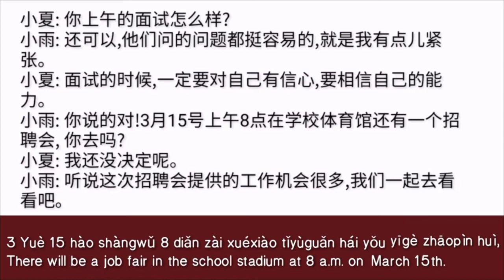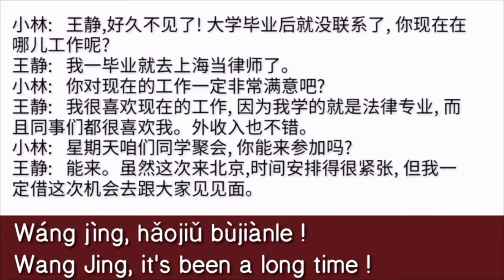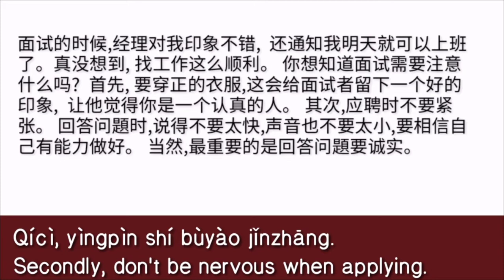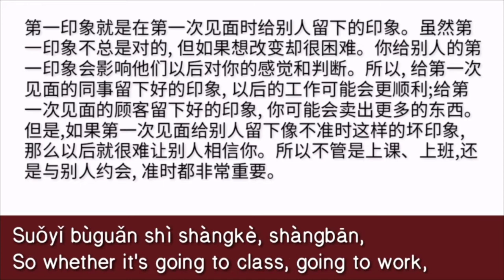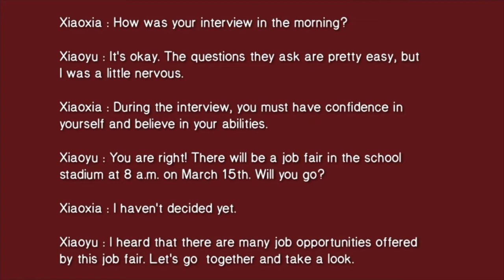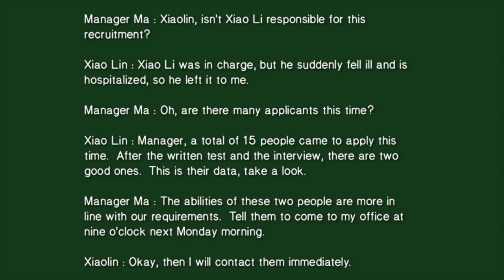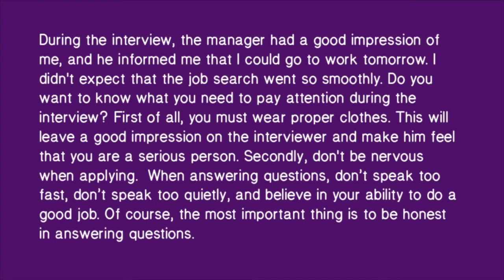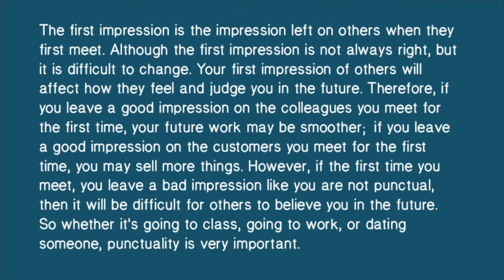hsk 4 lesson 3 audio with pinyin and English translation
课文 小夏和小雨聊小雨面试的情况
03-1
Texts
小夏:你上午的面试怎么样?
小雨:还可以,他们问的问题都挺容易的,就是我有点儿紧张。
小夏:面试的时候,一定要对自己有信心,要相信自己的能力。
小雨:你说的对!3月15号上午8点在学校体育馆还有一个招聘会,你去吗?
小夏:我还没决定呢。
小雨:听说这次招聘会提供的工作机会很多,我们一起去看看吧。
Xiaoxia : How was your interview in the morning?
Xiaoyu : It's okay. The questions they ask are pretty easy, but I was a little nervous.
Xiaoxia : During the interview, you must have confidence in yourself and believe in your abilities.
Xiaoyu : You are right! There will be a job fair in the school stadium at 8 a.m. on March 15th. Will you go?
Xiaoxia : I haven't decided yet.
Xiaoyu : I heard that there are many job opportunities offered by this job fair. Let's go  together and take a look.
马经理和小林聊招聘的事情
03-2
马经理:小林,这次招聘不是小李负责吗?
小 林:本来是小李负责的,但是他突然生病住院了,所以就交给我来做了。
马经理:哦,这次应聘的人多吗?
小 林:经理,这次来应聘的一共有15人。经过笔试和面试,有两个不错。这是他们的材料,您看看。
马经理:这两个人的能力都比较符合我们的要求。你通知他们下周一上午九点来我办公室吧。
小 林:好的,那我马上跟他们联系。
Manager Ma : Xiaolin, isn't Xiao Li responsible for this recruitment?
Xiao Lin : Xiao Li was in charge, but he suddenly fell ill and is hospitalized, so he left it to me.
Manager Ma : Oh, are there many applicants this time?
Xiao Lin : Manager, a total of 15 people came to apply this time.  After the written test and the interview, there are two good ones.  This is their data, take a look.
Manager Ma : The abilities of these two people are more in line with our requirements.  Tell them to come to my office at nine o'clock next Monday morning.
Xiaolin : Okay, then I will contact them immediately.
小林和王静聊王静的工作情况
03-3
小林:王静,好久不见了!大学毕业后就没联系了,你现在在哪儿工作呢?
王静:我一毕业就去上海当律师了。
小林:你对现在的工作一定非常满意吧?
王静:我很喜欢现在的工作,因为我学的就是法律专业,而且同事们都很喜欢我。另外收入也不错。
小林:星期天咱们同学聚会,你能来参加吗?
王静:能来。虽然这次来北京,时间安排得很紧张,但我一定借这次机会去跟大家见见面。
Xiaolin : Wang Jing, it's been a long time! We haven't contacted after graduating from university. Where do you work now?
Wang Jing : As soon as I graduated, I went to work as a lawyer in Shanghai.
Xiaolin : You must be very satisfied with your current job, right?
Wang Jing : I like my current job very much because I am studying law and my colleagues like me very much.  In addition, the income is also good.
Xiaolin : Our classmates reunion on Sunday, can you come to participate?
Wang Jing : I can come.  Although the schedule is very tight when I come to Beijing this time, I will definitely take this opportunity to meet you all.
03-4
面试的时候,经理对我印象不错,  还通知我明天就可以上班了。真没想到, 找工作这么顺利。 你想知道面试需要注意什么吗?  首先, 要穿正的衣服,这会给面试者留下一个好的印象,  让他觉得你是一个认真的人。 其次,应聘时不要紧张。 回答问題时,说得不要太快,声音也不要太小,要相信自己有能力做好。 当然,最重要的是回答问題要诚实。
During the interview, the manager had a good impression of me, and he informed me that I could go to work tomorrow. I didn't expect that the job search went so smoothly. Do you want to know what you need to pay attention during the interview? First of all, you must wear proper clothes. This will leave a good impression on the interviewer and make him feel that you are a serious person. Secondly, don't be nervous when applying.  When answering questions, don’t speak too fast, don’t speak too quietly, and believe in your ability to do a good job. Of course, the most important thing is to be honest in answering questions.
03-5
第一印象就是在第一次见面时给别人留下的印象。虽然第一印象不总是对的, 但如果想改变却很困难。你给别人的第一印象会影响他们以后对你的感觉和判断。所以, 给第一次见面的同事留下好的印象, 以后的工作可能会更顺利;给第一次见面的顾客留下好的印象, 你可能会卖出更多的东西。但是,如果第一次见面给别人留下像不准时这样的坏印象, 那么以后就很难让别人相信你。所以不管是上课、上班,还是与别人约会, 准时都非常重要。
The first impression is the impression left on others when they first meet. Although the first impression is not always right, but it is difficult to change. Your first impression of others will affect how they feel and judge you in the future. Therefore, if you leave a good impression on the colleagues you meet for the first time, your future work may be smoother; if you leave a good impression on the customers you meet for the first time, you may sell more things. However, if the first time you meet, you leave a bad impression like you are not punctual, then it will be difficult for others to believe you in the future. So whether it's going to class, going to work, or dating someone, punctuality is very important.